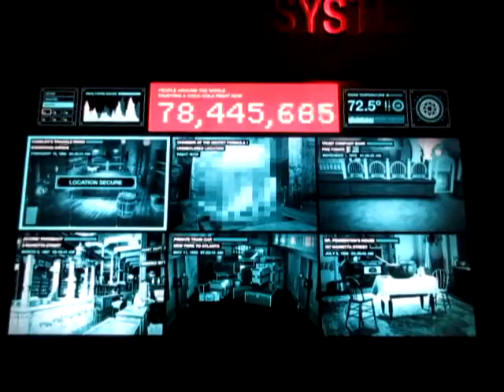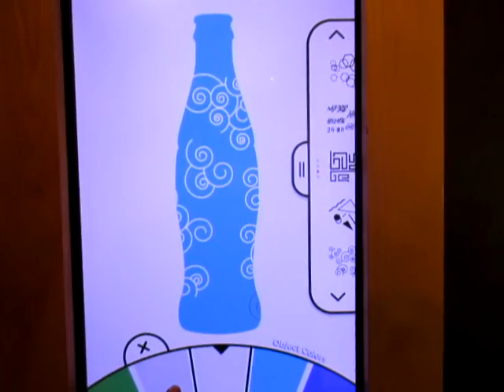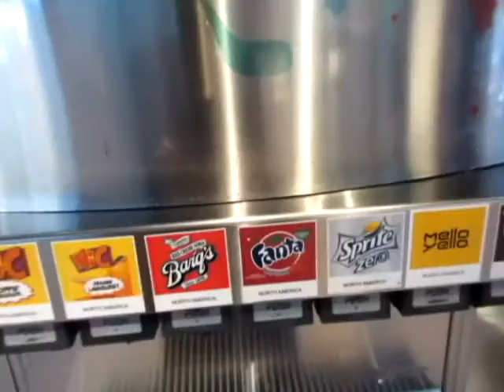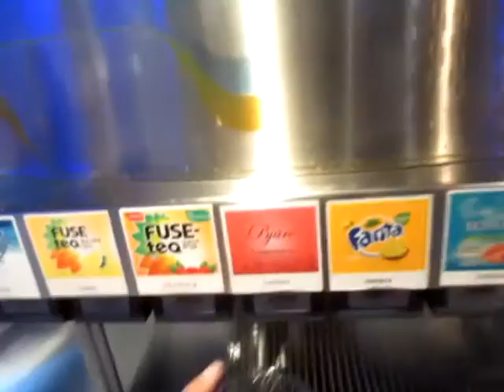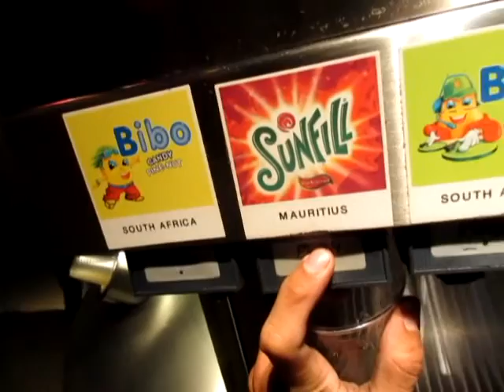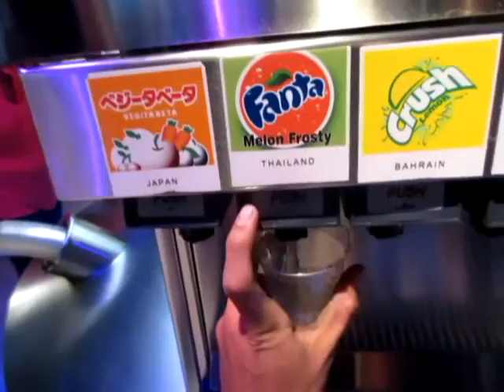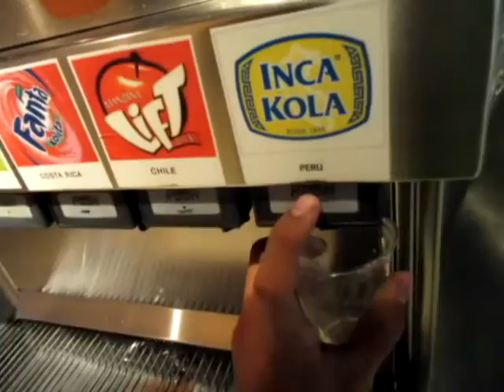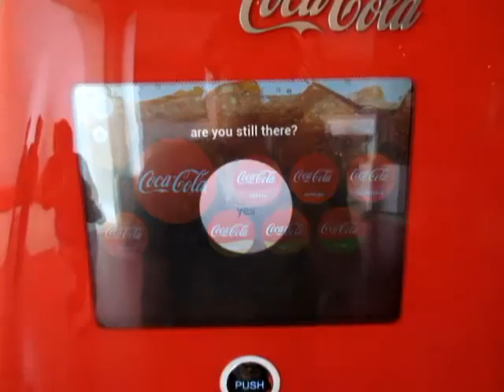The Death of the Old Captain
This is going to be the end of me.